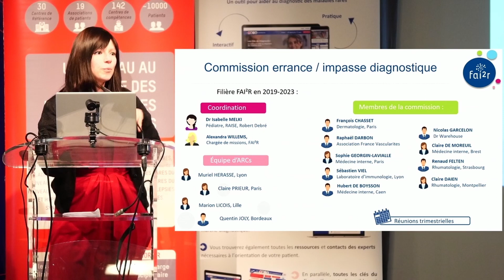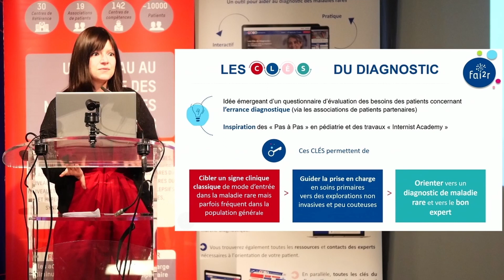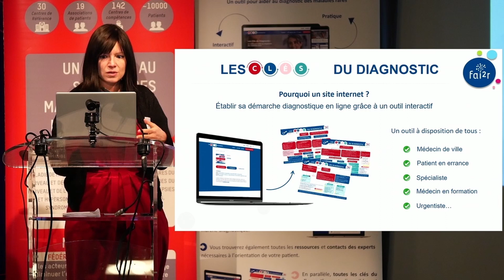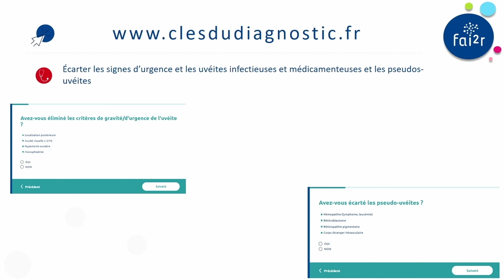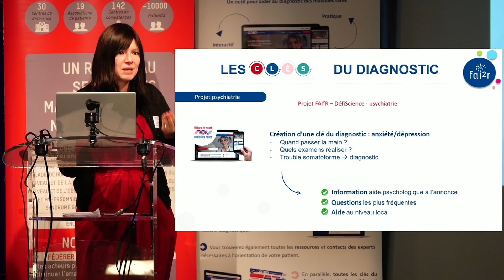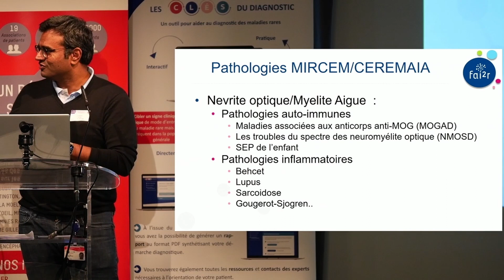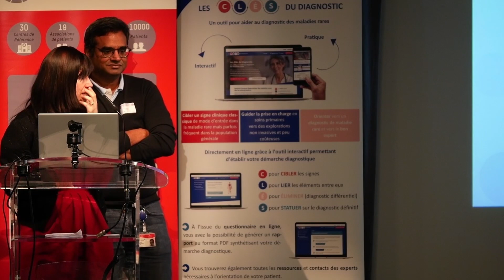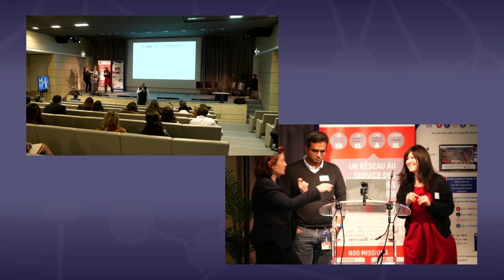Les « clés du Diagnostic » un nouvel outil d’intérêt (FAI2R)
8ème Journée Nationale BRAIN-TEAM
28 mars 2023 - Institut du Cerveau, Pitié Salpêtrière, Paris.